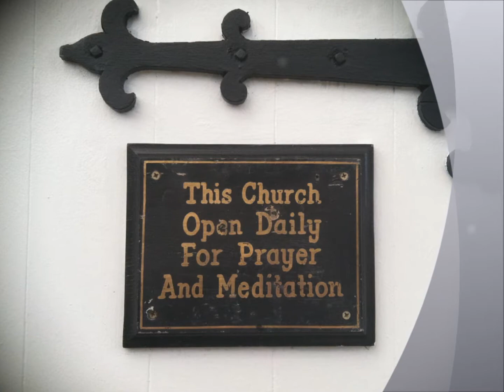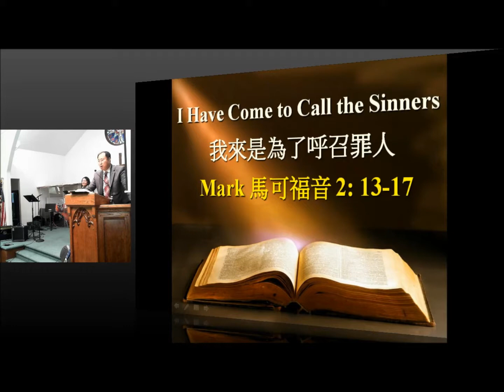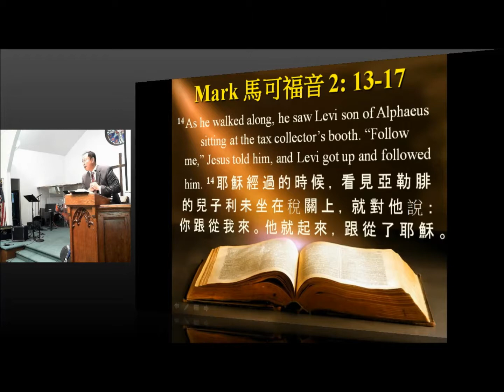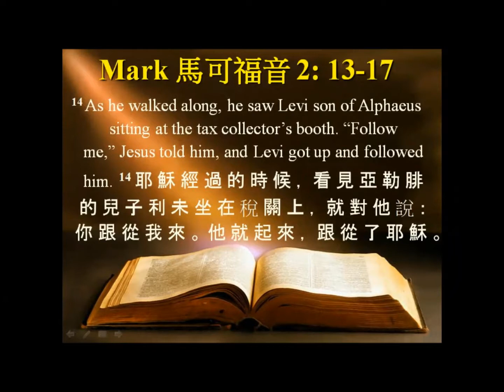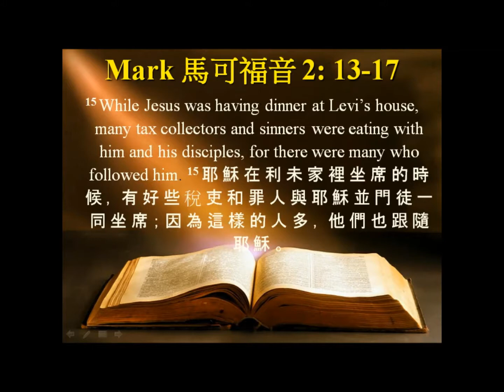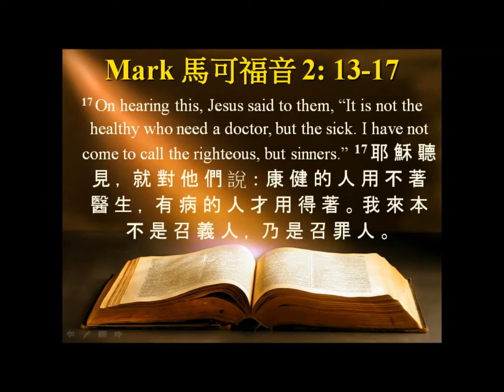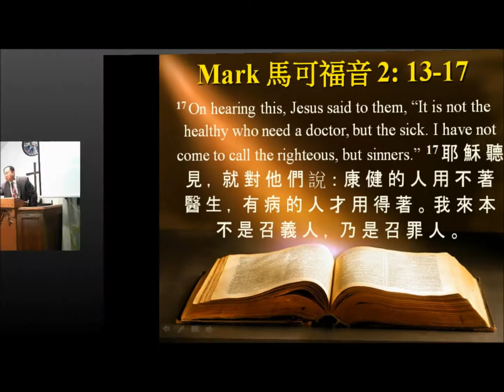05 17 15 Sunday Sermon By Pastor David Kwon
Guest Speaker Pastor David Kwon!